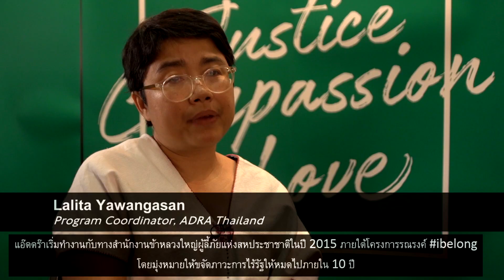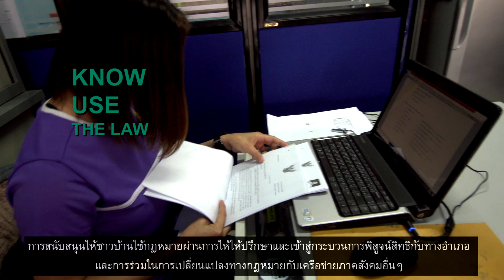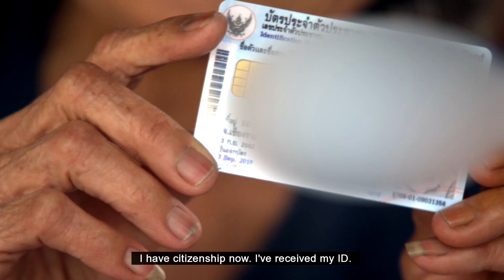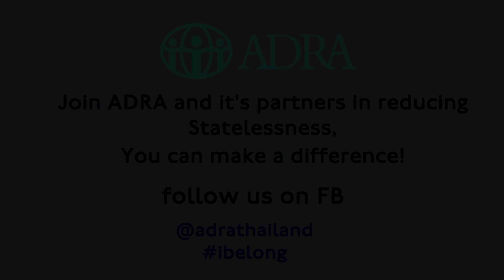ADRA STATELESSNESS REDUCTION THAILAND